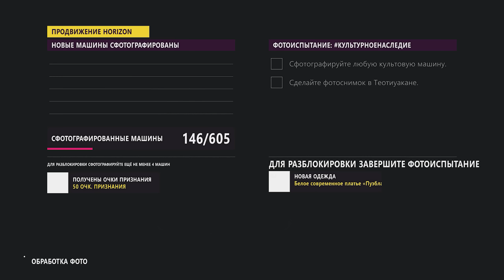ПРОХОЖДЕНИЕ ОСЕННЕГО СЕЗОНА В FORZA HORIZON 5 ЗА 5 МИНУТ! | ВЕТРЕНЫЙ СЕЗОН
Привет, пелотон, с вами Zet, и вот наконец я с вами начинаю делать самые полезные гайды и топы на ютюбе по forza horizon 5!
Спасибо, что остаётесь со мной, очень надеюсь, что если ты новенький, то подпишешься!
Огромное спасибо тебе за просмотр)

ТАЙМИНГИ:
0:00 Вступление
0:11 Награды за сезон
0:20 Ни трогой БНВ
0:48
01:25 Ежедневные задания
01:30 Свежий ассортимент
01:46 Horizon Arcade
01:56 Триал
02:12 Eventlab
02:36 Игровые площадки
02:55 Радар
03:09 Скоростной участок
03:25 Врата первопроходца
03:53 Сезонный чемпионат - автокросс
04:05 Сезонный чемпионат - уличные гонки
04:21 Фотоиспытание
04:32 Маленькие испытания
04:42 Соперники месяца на Ferrari sf90 stradale
04:47 Новый Nissan 370z от Forsberg racing в абонименте
05:00 Спасибо за просмотр!)

►Так же с донатом вы получите особую роль у нас в дискорд сервере, а так же особый пак машин - ролей, опять-таки подробнее об этом в дискорд сервере, в будущем вы сможете смотреть видео первее всех по закрытой ссылке.
Спасибо тебе огромное, если ты меня поддержал, так как это очень сильно мотивирует меня на создание нового контента для канала!Привет, пелотон, с вами Zet, ждали нового сезона и моего прохождения - вот он! Рад, что вам интересны мои видео)
Спасибо большое тебе за просмотр!
Буду рад твоему бесценному лайку и комментарию.